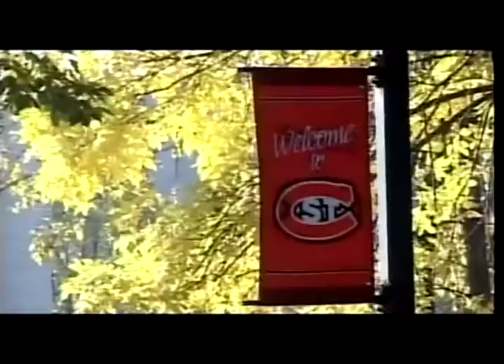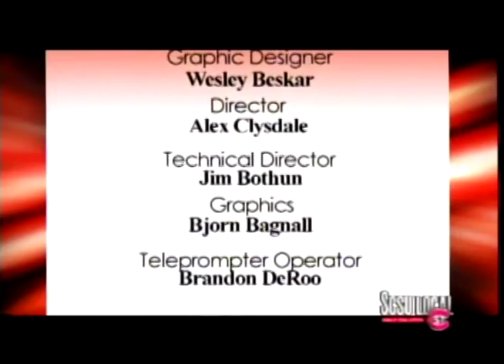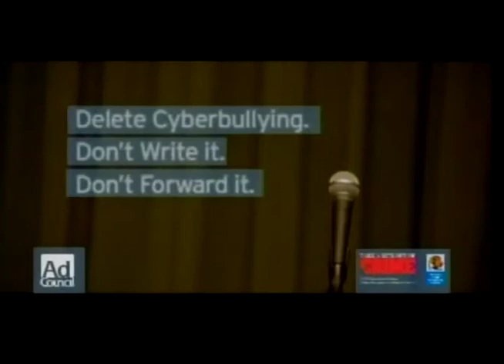SCSU Local Feb 17 2011 Part 3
SCSU Local is a public affairs television show.